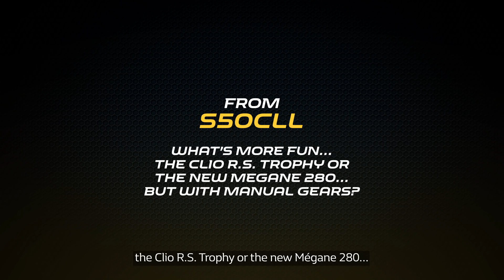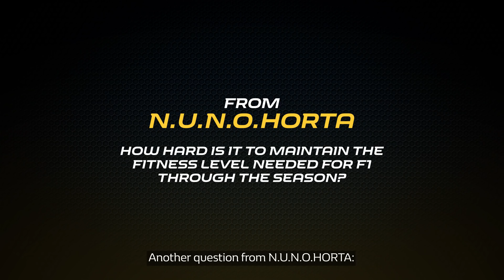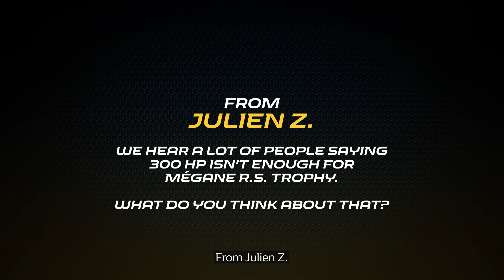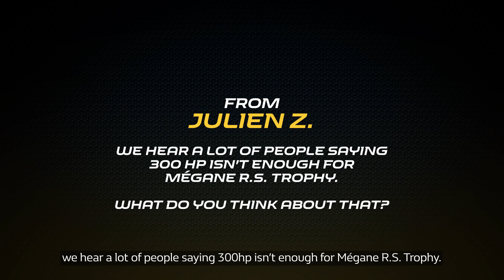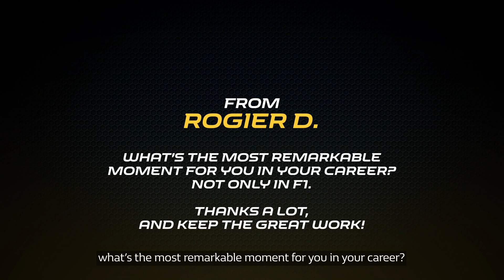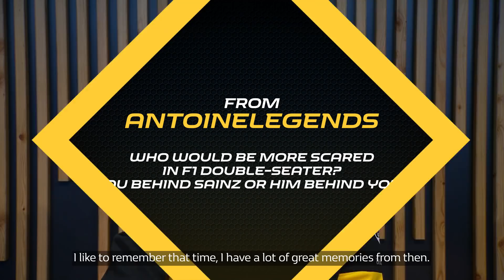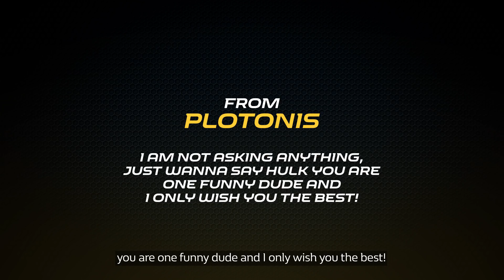Nico Hülkenberg answers your questions!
Between two Grands Prix, Renault Sport Formula OneTM Team driver Nico Hülkenberg stopped off to take the time to answer your questions on camera!